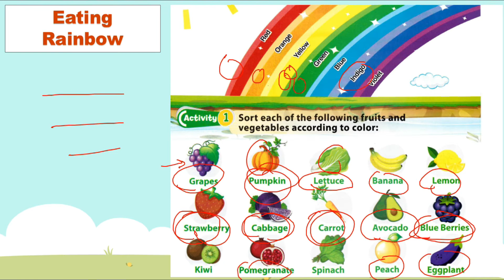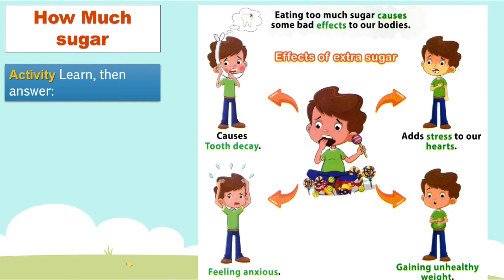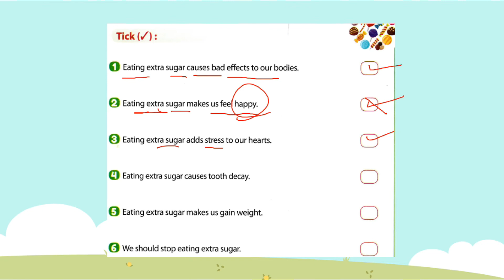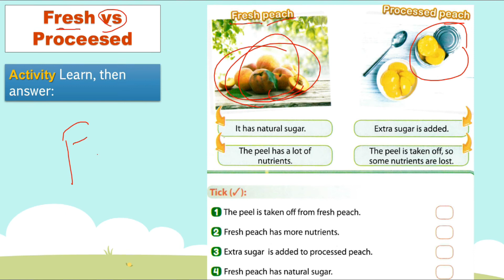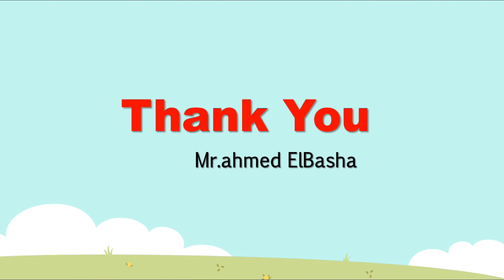Discover | Grade 3 | How Much Sugar? | Theme 1 - Chapter 3 - Lesson 5